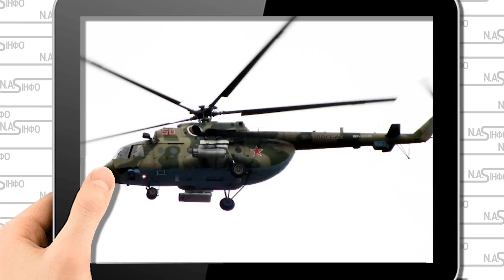Аеропорт НАШ! РДК захопили - трофейний гелікоптер. Цілі ешелони - біжать з Белгорода. Армію РФ все